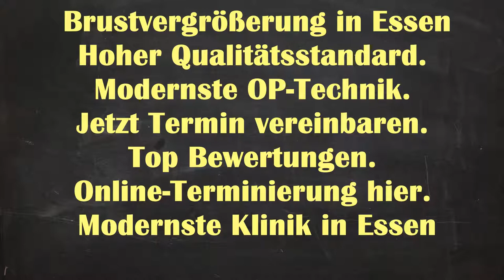Brustvergrößerung Essen | Brustvergrößerung Kosten Essen Heisingen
Brustvergrößerung Natürliches Ergebnisse Essen Heisingen - Brustvergrößerung Essen Brustvergrößerung Essen | Brustvergrößerung Kosten Essen Heisingen | Brustvergrößerung Essen Kosten

Brustvergrößerung Ergebnisse Essen Heisingen
Brustvergrößerung Ergebnisse Heisingen Essen
Brustvergrößerung Ergebnisse Essen
Brustvergrößerung Essen Heisingen
Brustvergrößerung Essen
Brustvergrößerung Natürliches Ergebnisse Heisingen Essen
Brustvergrößerung Heisingen Essen